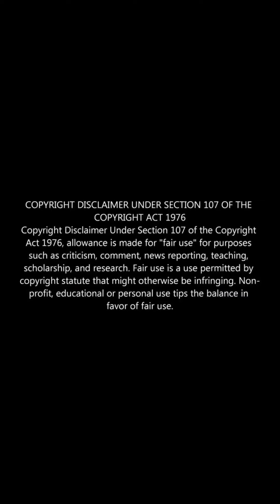Cobra movie review | Natchathiram nagargindrathu movie review | Multi-shorts review | 2 in 1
End meme review..

review#